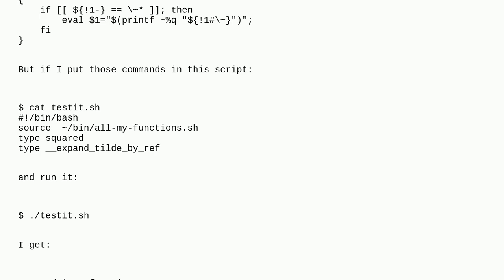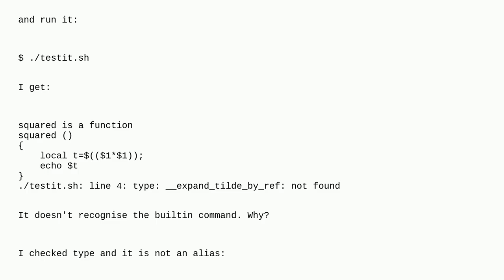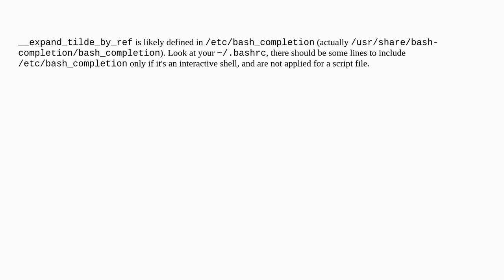Unix: Strange behaviour of type command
Strange behaviour of type command

A special thanks goes out to the community

  command bash